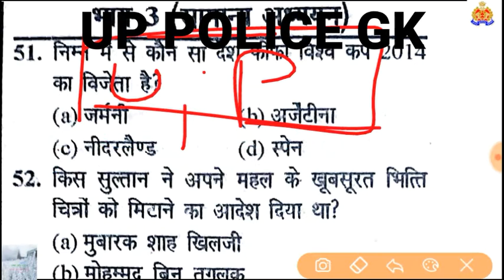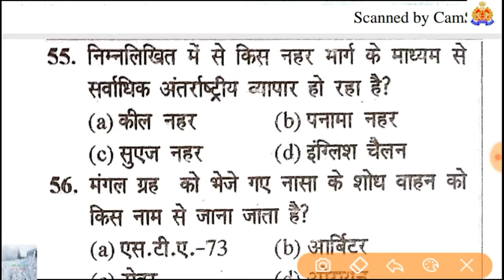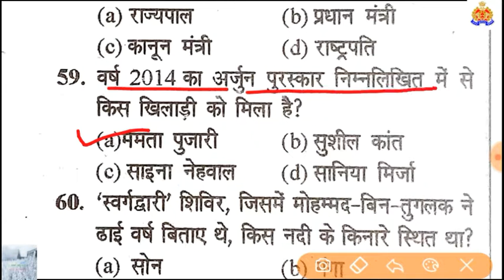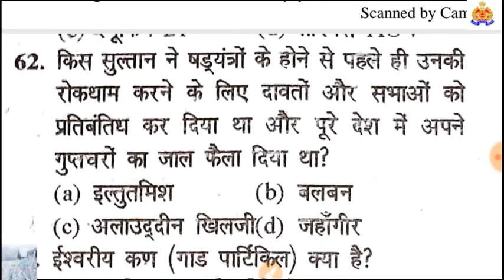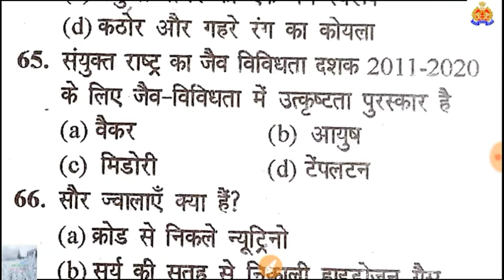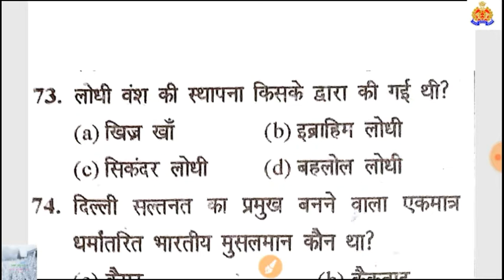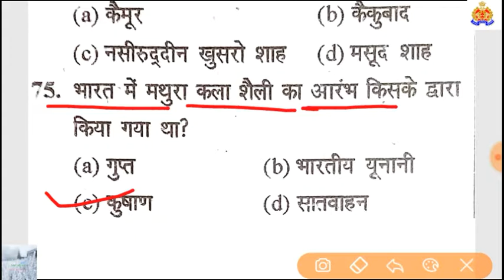Up police gk|gk trick|smart study friend|up police gs|up police bharti2019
About me-

hello dosto myself dev yadav

thanks friend

thanks friend